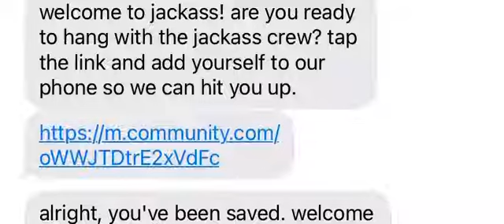Welcome to Jackass!